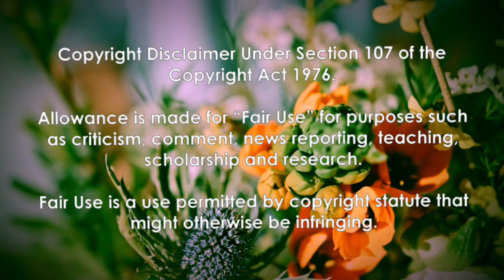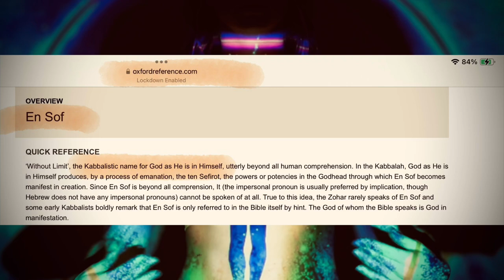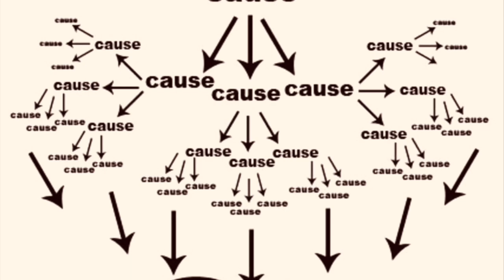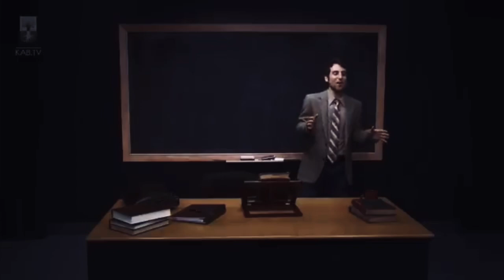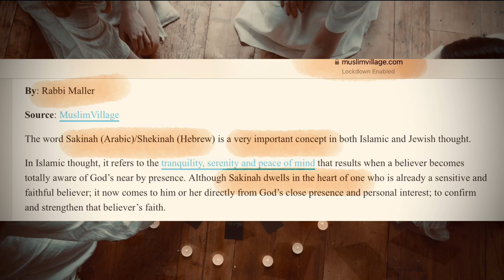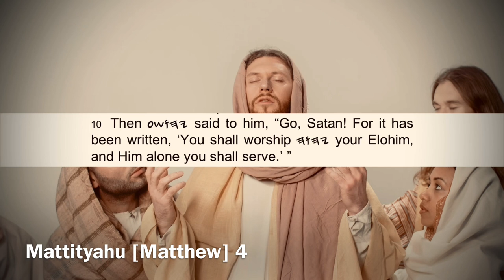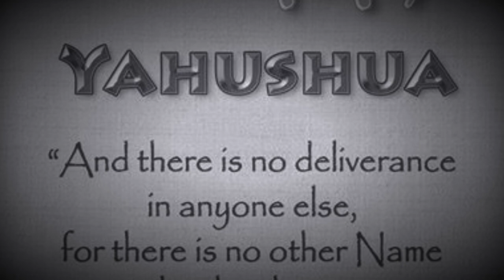Kabbalah Dcptn: NWO's One Love/Light Agenda |New Age Mvmnt